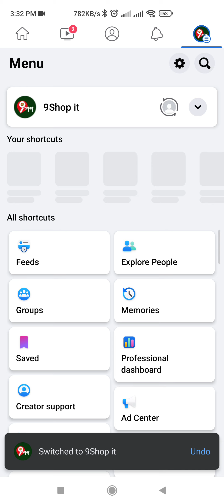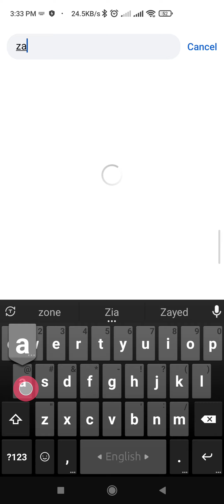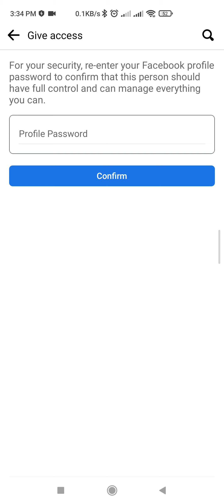How To add Admin in Facebook Page || Facebook admin Setup || ফেইসবুক পেইজ এডমিন নিয়োগ || Admin FB